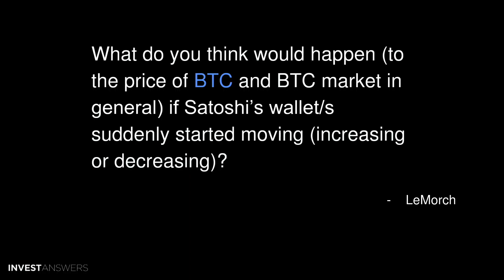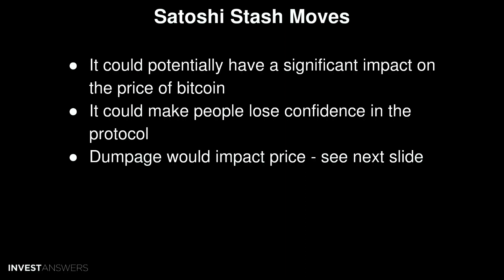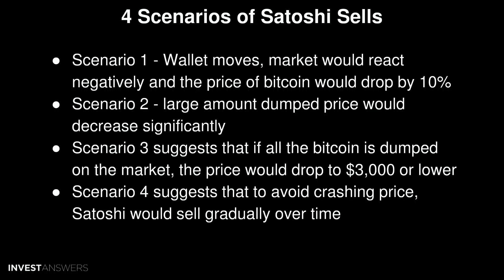If Satoshi sells, what happens to Bitcoin price?